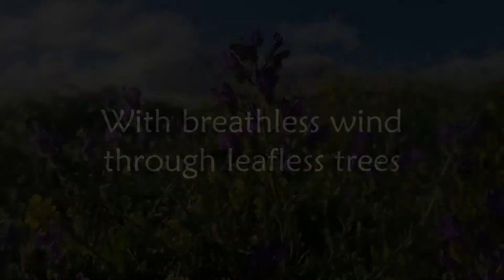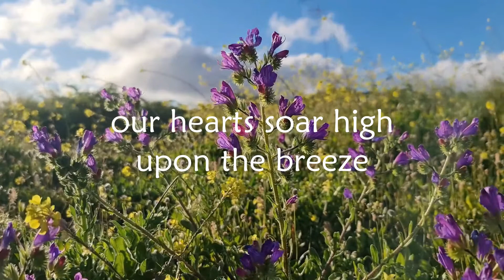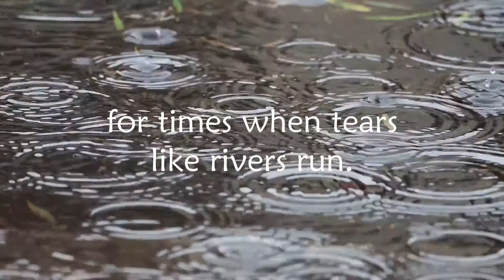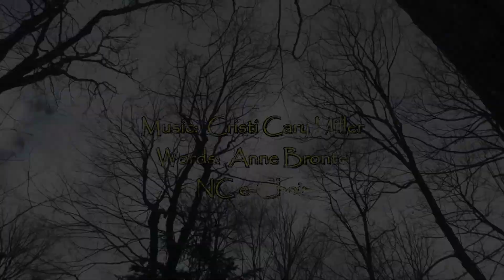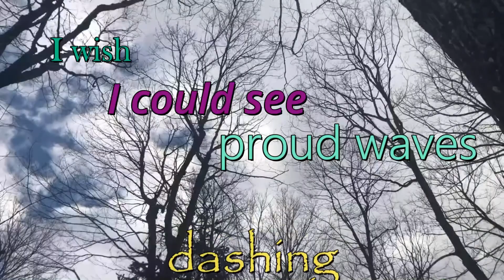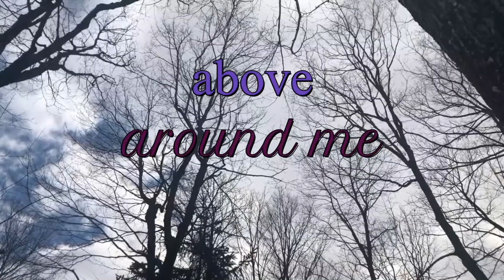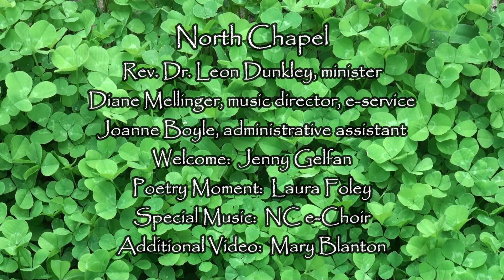North Chapel Service 3-14-2021 Woodstock, VT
CCS WORSHIPcast Streaming License #11720